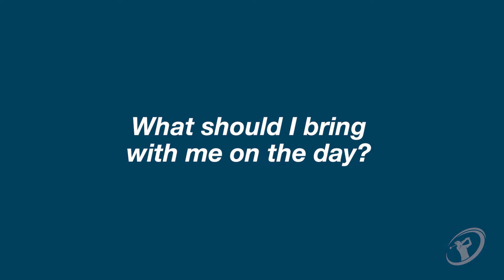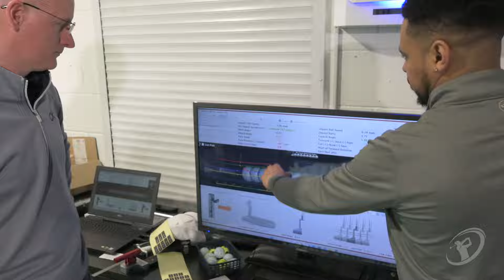Club Champion UK | What to expect at Club Champion Basingstoke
LEVEL UP WITH THE CLUB CHAMPION DIFFERENCE

Let some of the world’s best fitters, Tour-tested tech and tens of thousands of club combinations do what no other custom golf club fitting does: lower your scores – and raise your level of pure golf enjoyment – instantly. That’s the Club Champion difference.

For a better fit and lower scores visit Club Champion. America's best club fitters are now in the UK. Find out why our customers are consistently rating us ⭐️⭐️⭐️⭐️⭐️

To book a fitting at your local studio visit